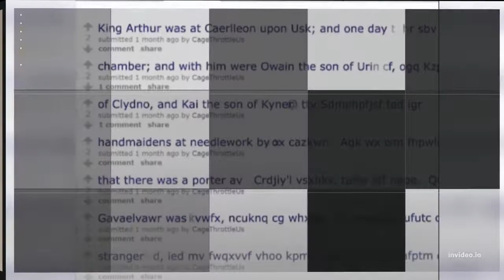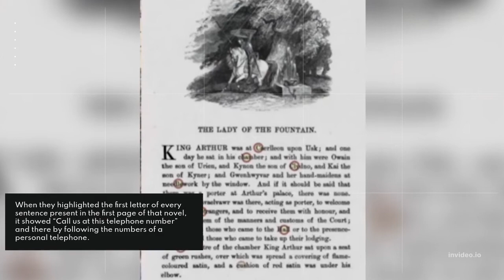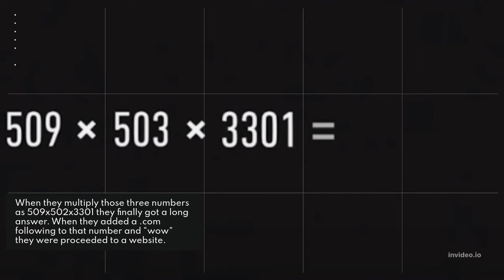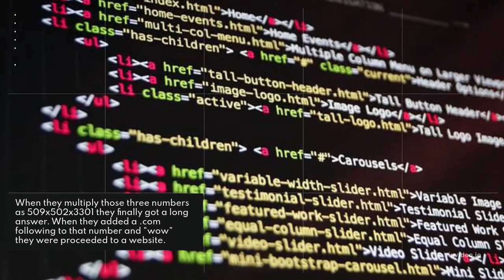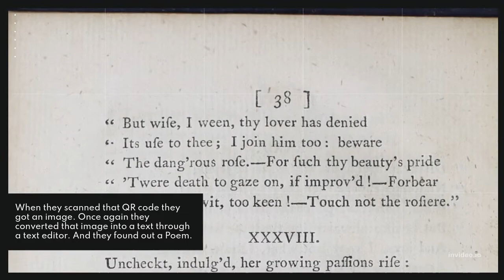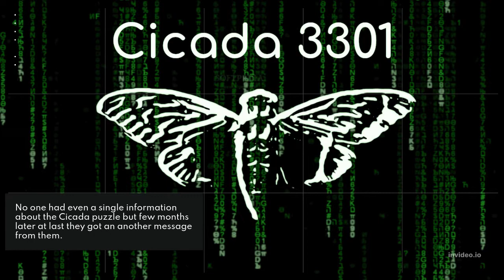Cicada 3301 - The Beginning (Part 1) | Mystery you don't know | Internet Mystery | Mystereopedia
Cicada 3301 is a nickname given to the entity that posted three sets of puzzles online between 2012 and 2014. The puzzles focused heavily on data security, cryptography, steganography, and internet anonymity. It has been called "the most elaborate and mysterious puzzle of the internet age".

This Series will be of two parts. This is the First part. Second Part will be uploaded soon.